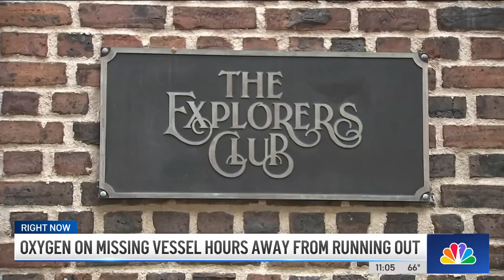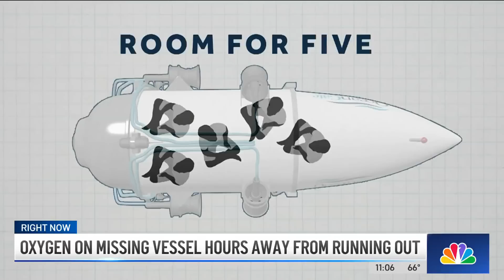Men in missing sub know how to stretch life support, explorer says | NBC New York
The rescue mission for the missing Titanic tourist sub is believed to be in its final hours. Despite reports of noise in the water, there has been no sign of the vessel with five men on board. News 4's Ida Siegal reports.